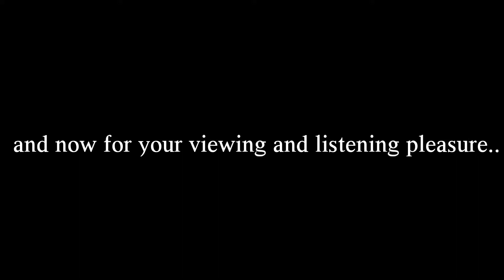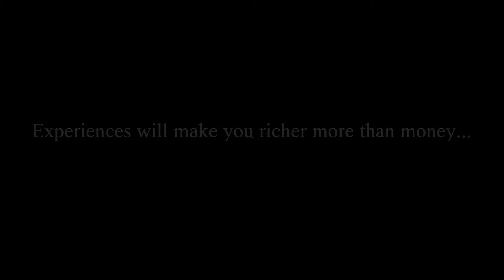Squatchin at Savage Gulf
2017 Fall Hike